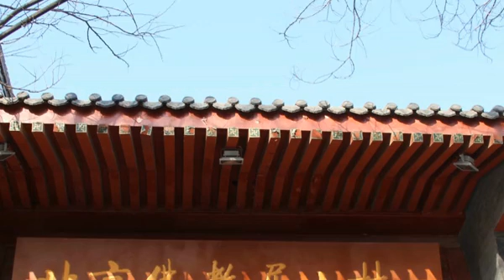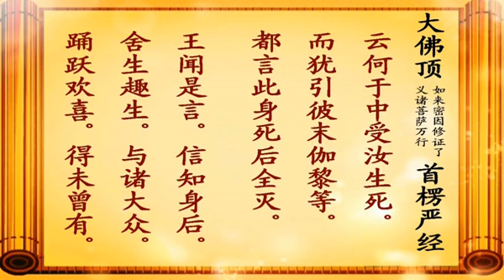宏海法师《大佛顶首楞严经》 23/55